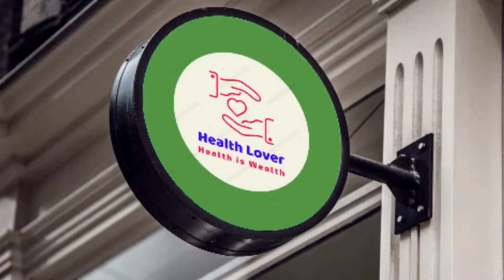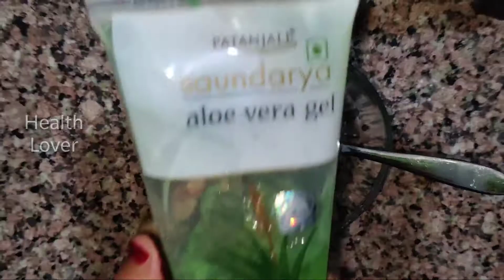रूखे-सूखे बालों को पार्लर जैसा सीधा सिल्की स्मूथ बनाएं | How to get Hair Soft And Silky at home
Friends aaj ki is video me maine ghar par rukhe sukhe ghungrale balo sidha shainy smooth karne ka tarika btaya hai, Ummeed hai aapko ye video pasand aayegi agar pasand aaye to is video like kare or apne dosto ke sath share bhi kare.

soft silky hair home remedies in hindi balo ko silky karne ka totka, balo ko silky karne ka tarika, silky baal karne ka tarika, straight baal, baalo ko straight kaise kare, sidhe baal paye, baalo ko sidha kaise banaye.